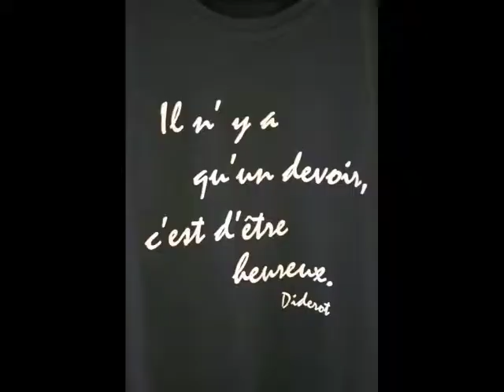Jakobsweg von Lac de la Liez über Langres nach Rouelles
Diese Etappe beträgt 30 km.
Da wir uns allerdings spontan für ein Verweilen in Langres entschieden haben und das Wetter nach unseren Besichtigungen wieder in Unwetter umschlug, haben wir uns ein Taxi genommen. Wir haben uns mitten im Wald absetzen lassen ”müssen", da für PKWs kein weiteres Durchkommen mehr möglich war. Tagelange Regenfälle machten die Wege sehr matschig. Was wir noch nicht wussten- 2 Tage später sollten wir beim Organsiten der Kirche von Langres übernachten.